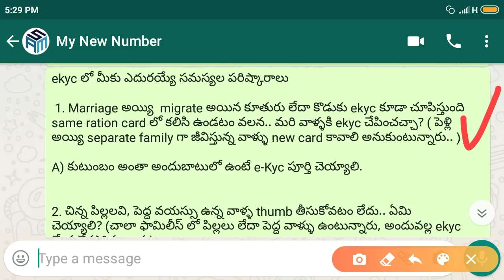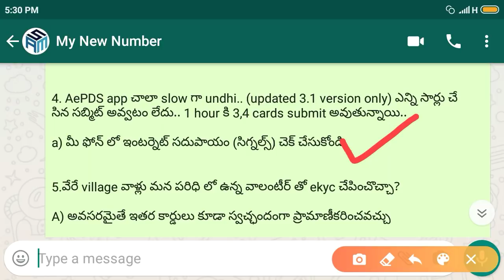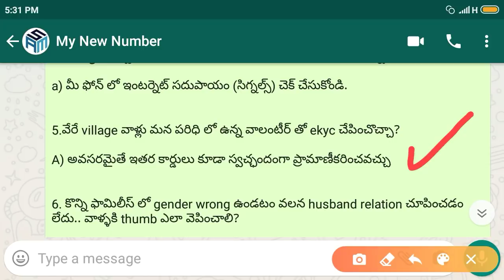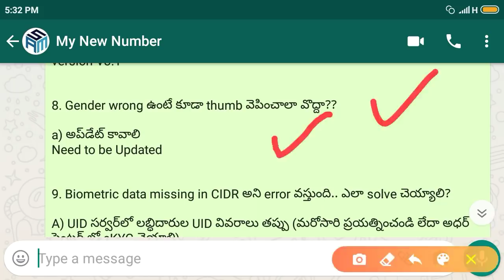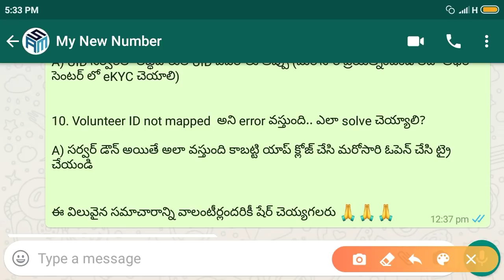వాలంటీర్లు e-Kyc లో ఎదుర్కొంటున్న 10 సమస్యలకు పరిష్కారం! Grama Volunteer e-Kyc Aepds Problems Answer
Grama Volunteer e-Kyc Problems solutions,
E-kyc Error,Ekyc Error codes,ekyc Error latest news,Ekyc Error solutions Telugu,
Grama volunteer ekyc Error latest news,
Deelars ekyc Error solutions,
Grama volunteer praja sadhikara survey,
Grama volunteer ekyc Error solutions,
Grama volunteer ekyc,